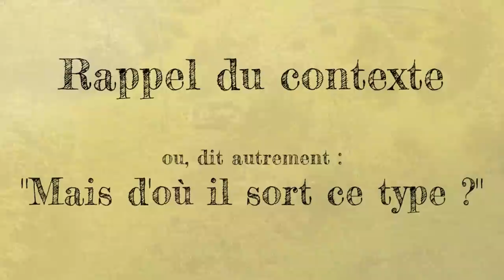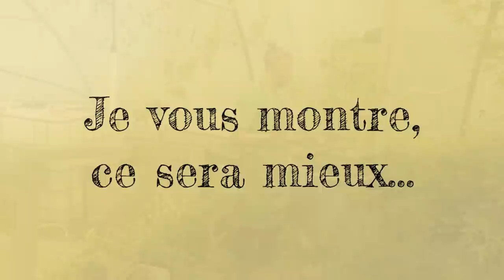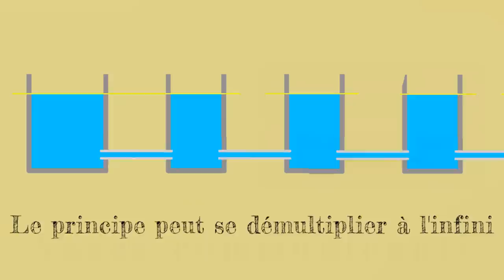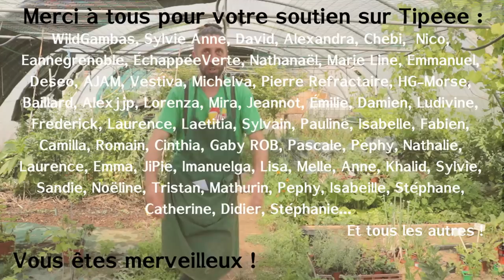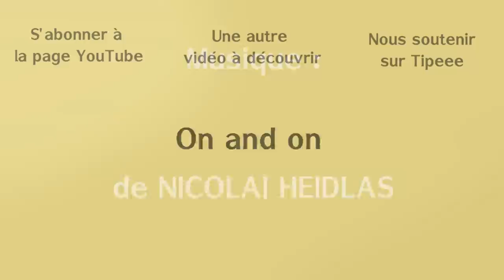Tout savoir sur l'irrigation et l'arrosage. Techniques, matériel et astuces.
Je vous raconte ici tout ce que vous voulez savoir sur mes systèmes d'irrigation et d'arrosage. Mon matériel, mes techniques et aussi mes petites astuces et mes quelques erreurs.

Au sommaire :
0:00 – Intro
1:30 – Mon contexte et mes limites
4:54 – Irrigation plein air : les cuves
6:40 – Trucs à savoir sur les cuves
8:04 – Éviter les moustiques
9:22 – Une astuce sympa
10:00 – Les goutte à goutte
11:13 – Comment et quand les utiliser ?
14:20 – inconvénients du goutte à goutte
15:40 – Arroseurs oscillants
17:35 – Quelques rappels nécessaires
18:56 – Projet récupération d’eau sur serre
21:28 – irrigation dans une serre
22:18 – Comment j’ai démarré dans ma serre
23:20 - Arrosage par aspersion
24:55 – Comment j’arrosais au début
27:08 – Et comment j’ai amélioré mon système
28:26 – Système des vases communicants
33:52 – Les bacs creusés dans la serre
35:58 - Comment j’ai gagné presque 2h par jour
37:27 – Un retour à l’aspersion
39:16 – Rentabiliser les eaux d’écoulement
40:08 – Rentabiliser l’espace et faire de l’ombre
42:28 – Permaculture et nouveaux projets